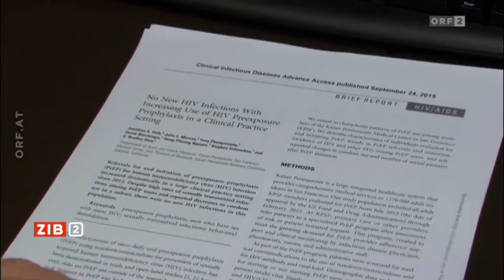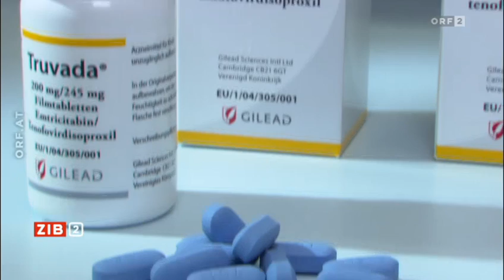Umstrittene AIDS-Behandlung | 8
Das vorbeugende Medikament müsste man mehrmals wöchentlich nehmen, pro Person monatlich 1.000 Euro ausgeben. Auch ist zu befürchten, dass es sich negativ auf die Praxis geschützten Sexualverkehrs auswirken kann.